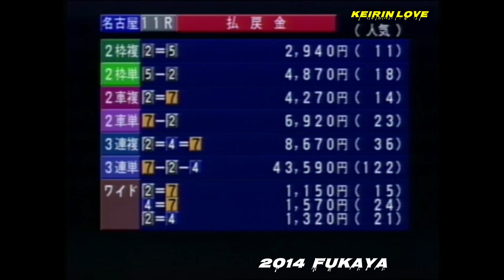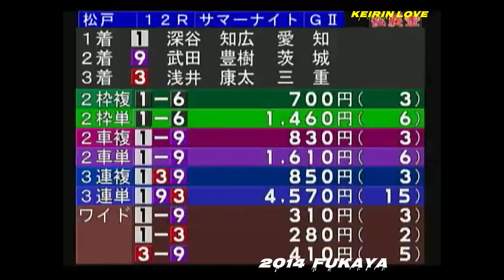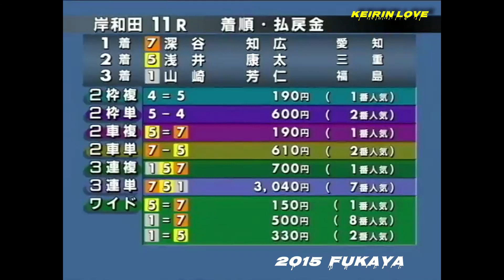競輪【深谷知広】特別競輪【G1】【G2】1着をまとめた総集編ダイジェスト 記念競輪 KEIRIN アーカイブ2014年～2016年 No,3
深谷 知広（ふかや ともひろ、1990年1月3日 - ）は、競輪選手。愛知県安城市出身。日本競輪学校第96期卒業。日本競輪選手会静岡支部所属。師匠は金子貴志。身長169cm、体重90kg。

主な獲得タイトルと記録

2010年 - ヤンググランプリ2010（立川競輪場）
2011年 - 高松宮記念杯競輪（前橋競輪場）
2013年 - G1タイトル無冠で獲得賞金ランキング1位で、KEIRINグランプリ出場。
2014年 - 寬仁親王牌・世界選手権記念トーナメント（弥彦競輪場）
デビュー最短特別競輪優勝 - 684日（2011年高松宮記念杯競輪）
デビュー最短S級特進 - 56日

戦績
競輪選手デビュー前
軽自動車からスーパーカーまで車が好きで、競輪選手を目指したきっかけも小学生の時に、競輪ファンの父親から「競輪選手になったら、あの車買えるぞ!」と言われたことだという[2]。

師匠と同じ出身校である桜丘高校在学中の2007年8月7日、メキシコ・アグアスカリエンテスで開催されたジュニア世界選手権自転車競技大会の1kmタイムトライアルにおいて、1分05秒238のジュニア日本新記録を樹立。また、同年に開催された第62回国民体育大会・少年スプリントで優勝。2008年4月、奈良競輪場で行われた第28回アジア自転車競技選手権大会のジュニア部門において、個人スプリント、チームスプリント、ケイリンの短距離三冠を達成。

史上最速・無敗でのS級特進
同年5月、日本競輪学校第96期生として入学。2009年7月22日、ホームバンクである豊橋競輪場でデビュー戦を迎え、2着選手に大差をつける圧勝劇を演じた。また、23日の準決勝、24日の決勝も勝ち、この開催の完全優勝を達成。その後、名古屋、岸和田でも完全優勝を果たし、上原龍（95期）に続いて、2008年にA級チャレンジ制度が設けられてから史上2人目となる、無敗のA級2班（A2）特別進級（以下、特進と表記）を果たした。

さらにA級に昇進してからも、名古屋、福井で完全優勝を果たし、続く大津びわこ競輪場での開催で、菊地圭尚（89期）が持つ、デビューからのS級特進最短記録89日の更新に期待がかかった。前2日間とも1着で勝ち上がった深谷は、同年9月15日に行われたA級決勝戦において、2着に大差をつける圧勝劇を演じて、新制度導入以降前人未到のデビューから無敗で6場所連続完全優勝（無敗記録18）を達成。デビューからわずか56日でS級特進を決めた[6]。また、1990年生まれ平成生まれの競輪選手としては、初のS級昇格となった。

その後、11月11日開幕の大垣FI戦でS級デビューを迎え、初日、2日目と連勝。しかし同月13日に行われた決勝戦でゴール寸前、榊枝輝文に交わされ、連勝記録は20でストップした[7]。また、2009年10月に境川自転車競技場で行われた、全日本自転車競技選手権大会・個人スプリントを優勝。

2010年、4月にルーキーチャンピオンレース（武雄競輪場）優勝。高松宮記念杯でGIデビューを果たし[8]、競輪祭（小倉競輪場）でGI初優出（7着）。12月28日に行われたヤンググランプリ（立川競輪場・GII）では、バック付近8番手の位置から、2センター付近で捲り追い込みを試み、ゴール直前で前団勢をまとめて交わし優勝した。

史上最速のGI制覇
2011年よりS級1班に昇班し、直後初のレースとなった1月の立川競輪G3で記念競輪を初優勝すると、6月に前橋競輪場で開催された第62回高松宮記念杯競輪決勝では最終ホームから一気に捲り切り、そのまま押し切ってG1初優勝をデビュー最短記録更新で飾り（684日目で従来は吉岡稔真[9]）、1990年代生まれ平成生まれ初のタイトルホルダーとなった。これにより出場権を獲得したKEIRINグランプリ2011では逃げて7着となっているが、このレースの下馬評では、村上義弘との新旧先行日本一対決となるというものであったのにも関わらず、優勝した山口幸二のアシストに徹したとも取れる競走を行ったため、一部からは激しい批判が起きた。12月27日よりS級S班に昇班した。

2012年は2月に高知競輪場で開催された東西王座戦西王座戦で、内側に押さえ込まれ続けながらも最終4角で隙を突いて抜け出し、最終開催だったこのレース最後の優勝者となった。その後も日本選手権競輪（熊本）・高松宮記念杯競輪（函館）・寬仁親王牌（弥彦）の決勝に進出し、年間獲得賞金上位（5位）でKEIRINグランプリ2012へ出場したが8着となる。

2013年の日本選手権競輪では、準決勝において後方からの捲りで立川競輪場の記録タイムを0.3秒縮めるバンクレコードを樹立した。翌日の決勝では2着となったが、その後の特別でも決勝での2着が続いてしまい、年間ではG1 4回・G2 1回で決勝2着という優勝まであと一歩のレースが多かった。しかし、そのうち2回のGIで師匠の金子貴志を優勝に導く走りを見せ、年間賞金も1億円を超え賞金枠のトップでKEIRINグランプリ2013への出場を決めた。そして、ここでも師匠の金子貴志をグランプリ優勝へと導く先行を見せ自身は6着となった。

2014年は日本選手権競輪（名古屋）の決勝で3着となった後、7月の寬仁親王牌（弥彦）の決勝で打鐘過ぎに前のインを突いて出ようとしたところで外から駆けてきた中川誠一郎の番手にはまり、最終バックからの番手捲りで3年ぶりに特別競輪を優勝した。さらに8月に松戸競輪場で行われたサマーナイトフェスティバルも優勝したが、9月のオールスター競輪（前橋）3日目優秀戦・シャイニングスター賞で先行する村上義弘を捲りきれず後退した際に浅井康太と接触し落車、左鎖骨を骨折し全治42日間と診断された[10]。その後は手術を回避し、自然治癒での復帰を目指したものの回復が遅く、11月に小倉競輪場で行われる競輪祭を欠場[11]。直後の岸和田G3か松戸G3での復帰を目指したが、最終的に年末に行われるKEIRINグランプリ2014へのぶっつけ本番での復帰を目指すことに落ち着いた。そして、グランプリで復帰したが、やはりブランクが大きな足かせとなり、まくり不発で8着に終わった。

2015年も前年の落車渦によって特別競輪の決勝に1度も進出することができず、目立った成績を残すことができなかったため、KEIRINグランプリへの出場を5年ぶりに逃し、S級S班からも陥落した。

2017年5月には、競輪とは別の、新田祐大が立ち上げた自転車競技チーム「Dream Seeker」への加入を発表した[13]。その直後から再び今までの強さを取り戻し、最終的にはGI4回の決勝進出とGⅢ3回の優勝による年間獲得賞金上位（7位）で3年ぶりにKEIRINグランプリ2017へ出場した。結果は落車再乗の8着となったが、最終2センターまで先行し復活を印象付けた。

競技（ナショナルチームとしての活動）を優先し、2018年8月のGIオールスター競輪（いわき平）に出てからは競輪を長期欠場。復帰戦となった翌2019年4月川崎GIIIの次走、GI日本選手権競輪（松戸）で決勝進出を果たした。

2020年6月4日、2021年に行われる予定の2020年東京オリンピック自転車競技短距離種目の、第1補欠選手として内定した[14]。

2020年11月12日、自身のTwitterとブログで2021年1月1日付けでデビューより在籍していた愛知支部から静岡支部へ移籍する事を発表した[15]。

2020年11月15日、自身のTwitterで、元レースクイーンでモデルの安藤麻貴との入籍を公表した。